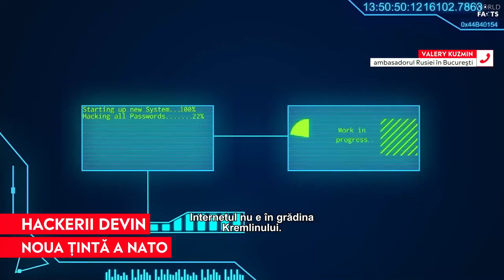Securitatea cibernetică, printre principalele teme de discuție ale summitului NATO de astăzi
Astăzi are loc la Bruxelles summitul NATO, unde România va fi în mijlocul discuțiilor, centrul de securitate urmând să fie la București.